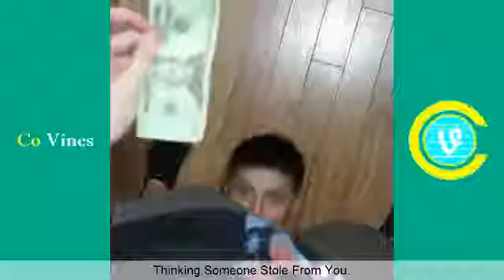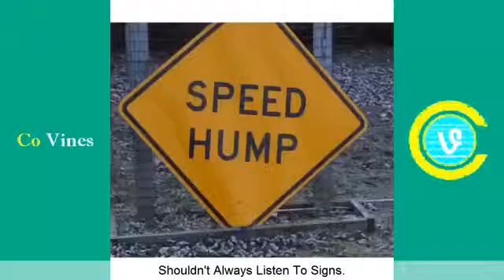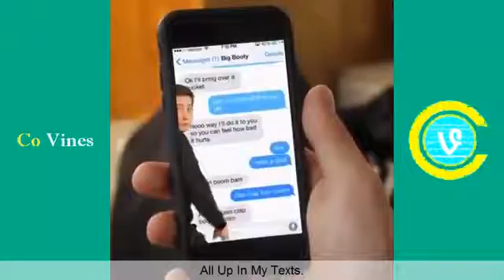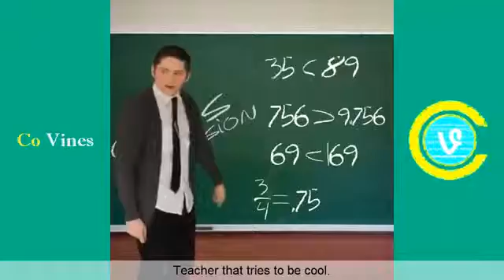Top Vines of Derek and Kevin (w/Titles) Derek and Kevin Vine Compilation - Co Vines✔